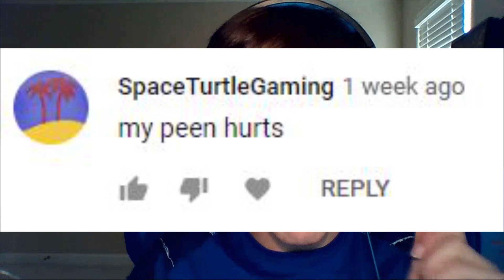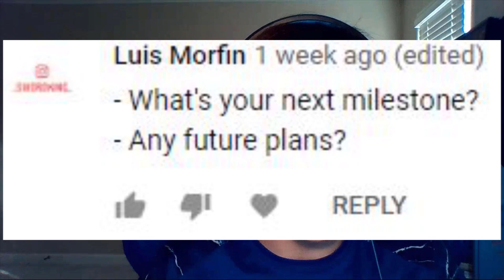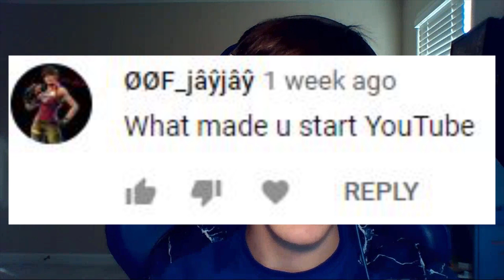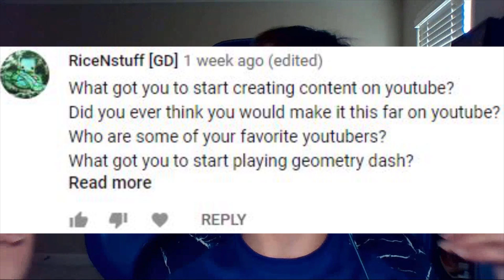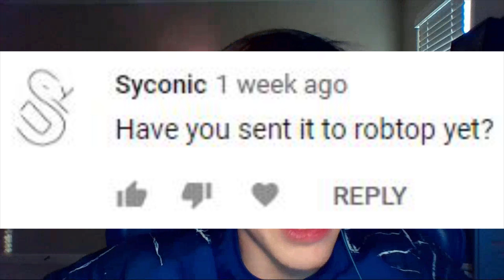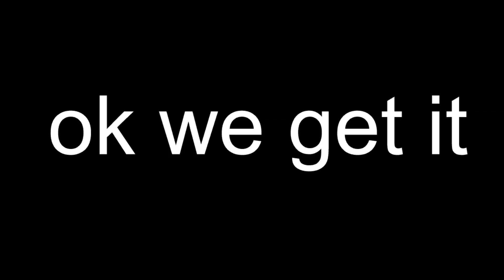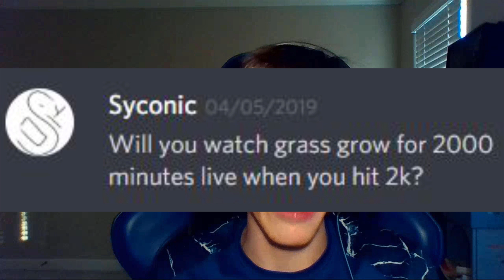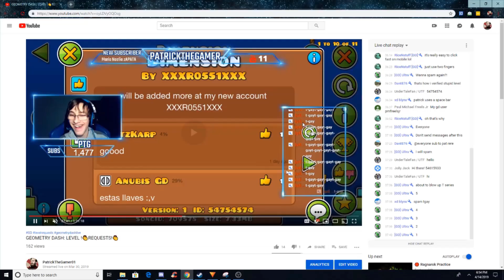FIRST QNA EVER! - (1,500 Subscriber Special // TY GUYS SO MUCH!)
Since i hit 1500 i asked you guys to ask me questions so here is the qna!